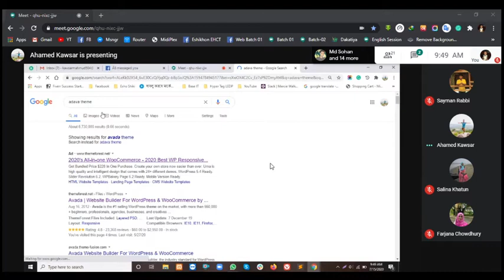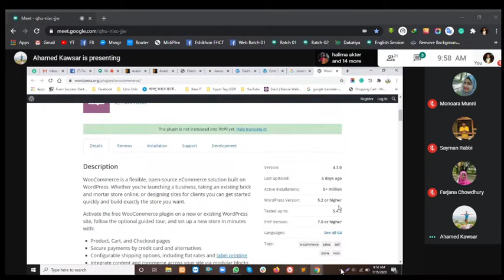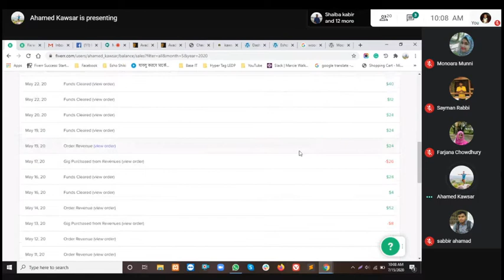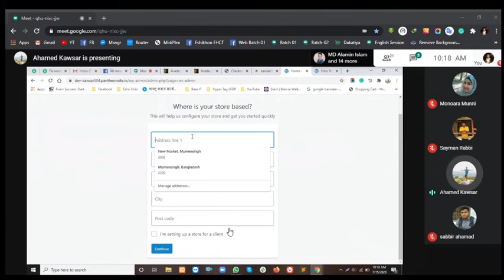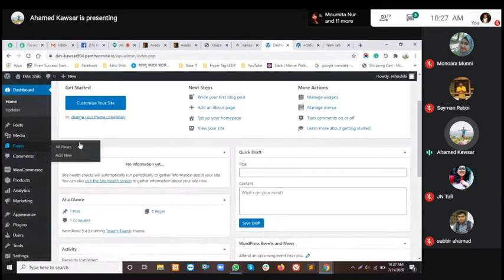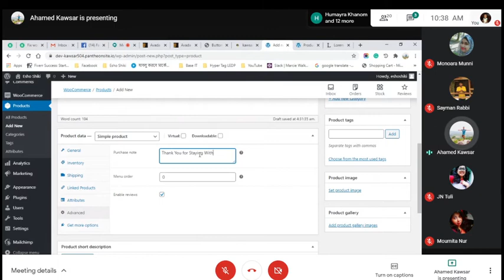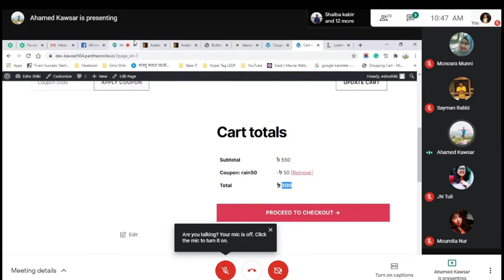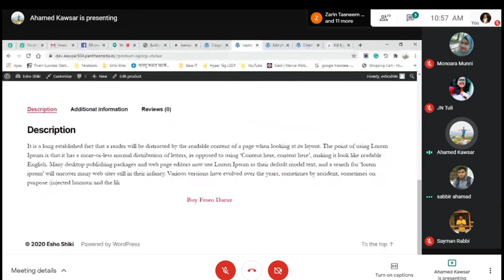WordPress Live || Class 33 || Rangpur Web Batch 01(Part 01)